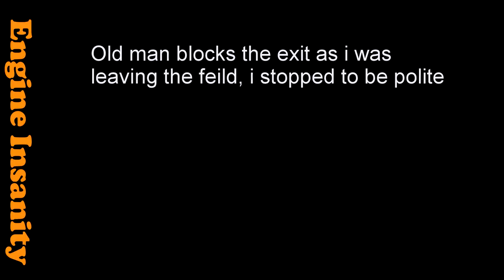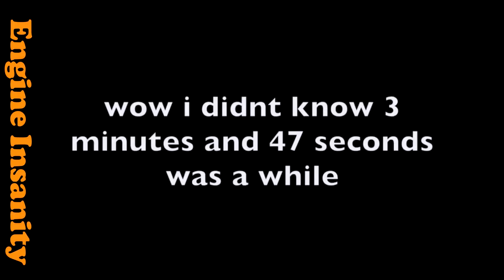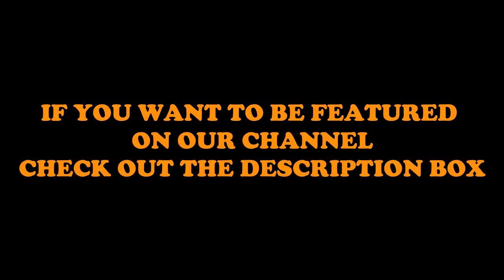Angry, Stupid And Crazy People Vs Bikers(new)